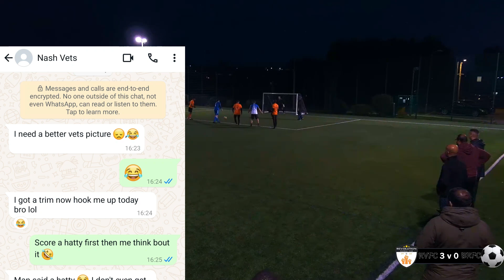HATTRICK HERO STEALS THE SHOW!!!!!!!!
Bedfordshire vets league

Revolution vs Barton vets